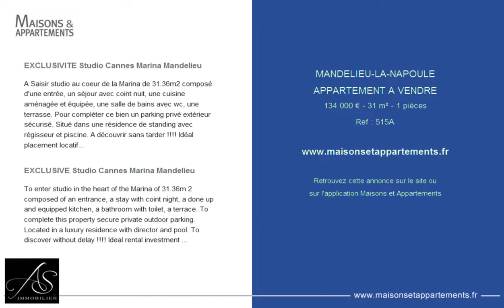MANDELIEU-LA-NAPOULE - APPARTEMENT A VENDRE - 134 000 € - 31 m² - 1 pièces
Référence : 515A

EXCLUSIVITE Studio Cannes Marina Mandelieu
A Saisir studio au coeur de la Marina de 31.36m2 composé d'une entrée, un séjour avec coint nuit, une cuisine aménagée et équipée, une salle de bains avec wc, une terrasse. Pour compléter ce bien un parking privé extérieur sécurisé. Situé dans une résidence de standing avec régisseur et piscine. A découvrir sans tarder ! Idéal placement locatif...

EXCLUSIVE Studio Cannes Marina Mandelieu
To enter studio in the heart of the Marina of 31.36m 2 composed of an entrance, a stay with coint night, a done up and equipped kitchen, a bathroom with toilet, a terrace. To complete this property secure private outdoor parking. Located in a luxury residence with director and pool. To discover without delay ! Ideal rental investment ...

Cette annonce vous est proposée par l'agence AS IMMOBILIER